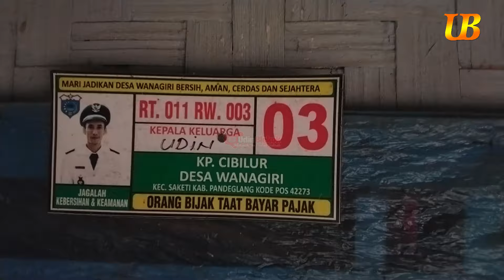BERBURU DUREN JATUH BENER BENER PENUH SENSASI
Alhamdulillah, makasih banyak lho ya sudah mampir semoga sehat selalu. Aamiin.. Salam kenal ya man teman semuanya..
Sukses terus ya. Aamiin